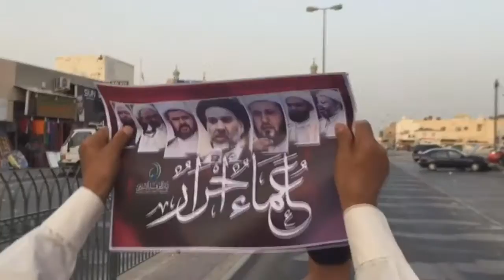مسيرة "علماء أحرار" تضامنا مع العلماء الأسرى في سجون آل خليفة - بلدة عالي 18/8/2016